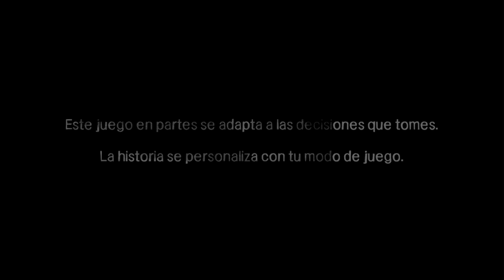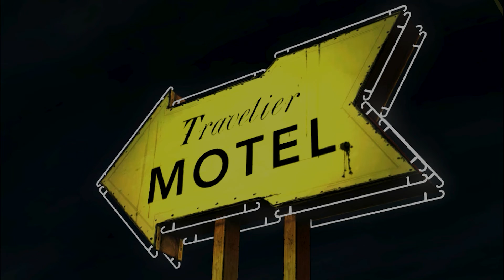The Walking Dead Season One - Episodio 1 Un nuevo día - Full HD 1080P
GAMEPLAY The Walking Dead Season One - Episodio 1 Un nuevo día